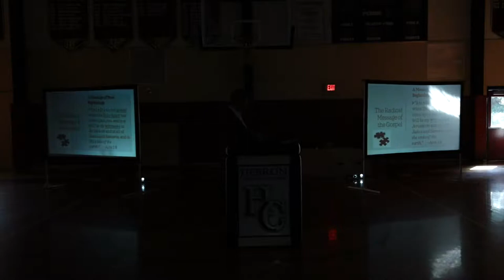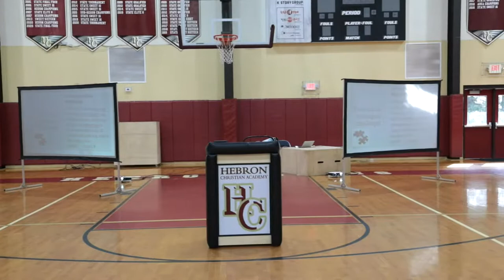Hebron Christian Academy Upper School Chapel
Upper School Chapels - 8/27/2020